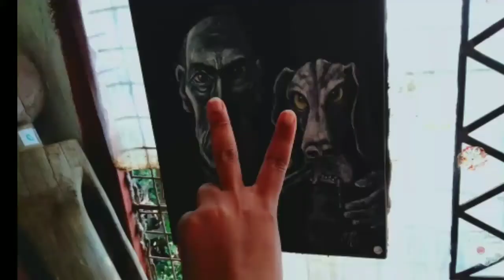ONE OF THE SCARIEST BRIDGES IN KENYA | KITENGELA GLASS HOUSE | NANI'S KITENGELA GLASS & COTTAGES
1. This cool place is in rongai NOT in kitengela like the name of the place.
2.Wear comfortable,more like your going for a hike.
3. Affordable entry fee and more activities like, swimming, camel and horse rides.
4. They have sleeping cottages,very unique, check their page for more.
5. Next time I go I'll confirm if indeed there's more transportation means allowed inside other than a car, but the owner said cars are allowed,unlike tuks tuks and bodabodas.
6. Come early, not like early morning but because first the place is in rongai; expect traffic, 2nd there's lots to see,you might get caught up exploring and time passes quickly.
7. Remember to say at the reception if you want extra activities like camel rides so that the are prepared in advance or simply call in advance and request them.
8. Masai lodge is a walkable distance if you want something to eat.
9. The cab guy we used was called Peter,reach him on 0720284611. Nice guy he took us, waited and took us back.